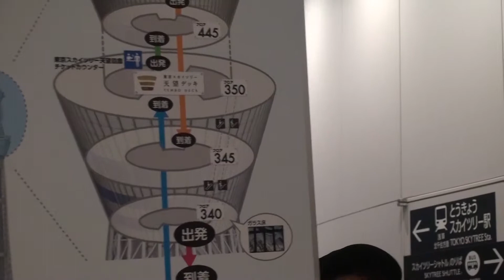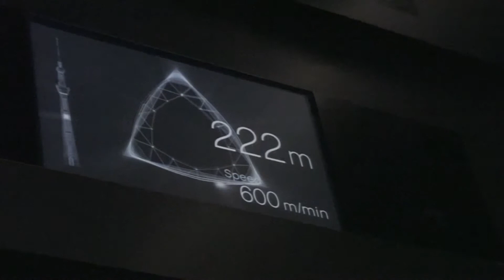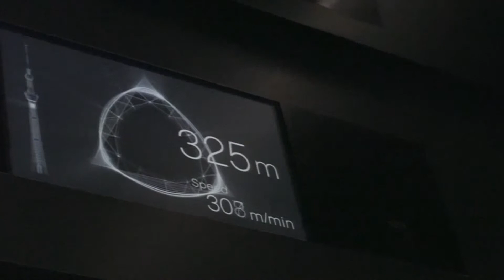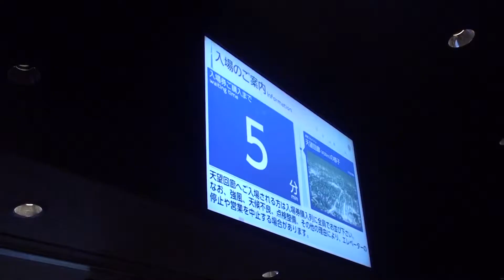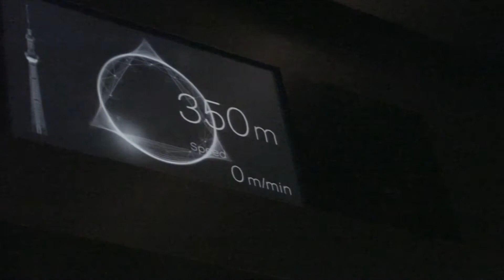東京スカイツリー Tokyo Sky Tree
Tokyo Information guide